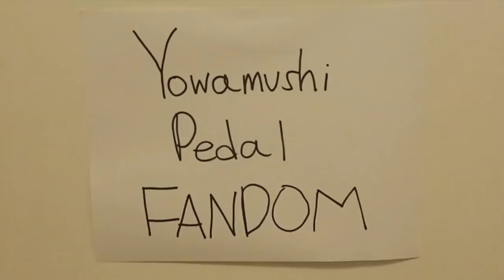entering the yowamushi pedal fandom like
i am in BIKE HELL and am not leaving anytime soon.

hime hime forever

Nicole
United States